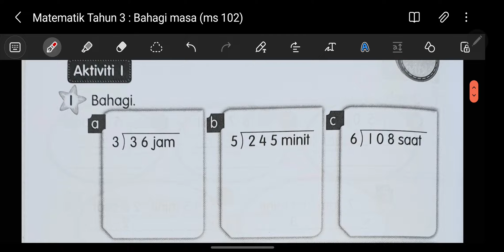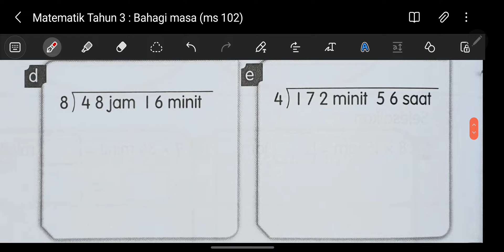Matematik Tahun 3 : Bahagi masa (ms 102)